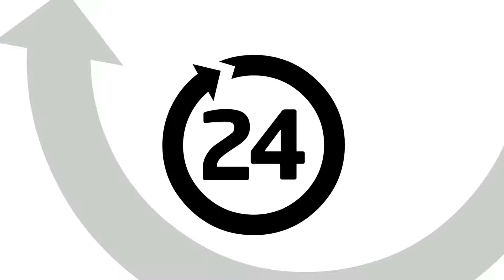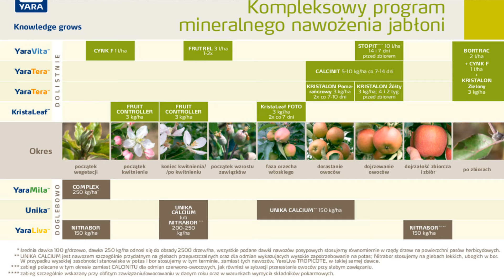Zalecenia dotyczące nawożenia dolistnego wapniem – Wojciech Wojcieszek, 15.08.2021